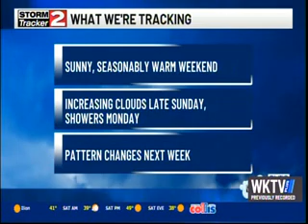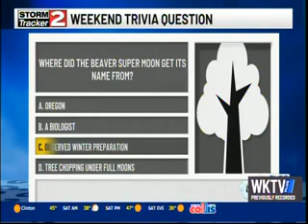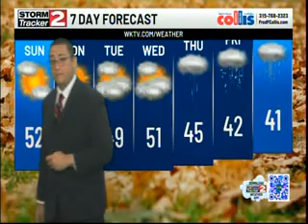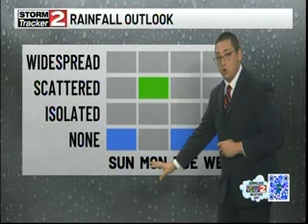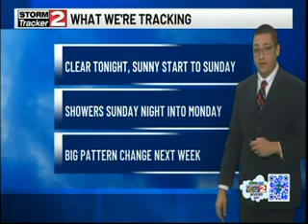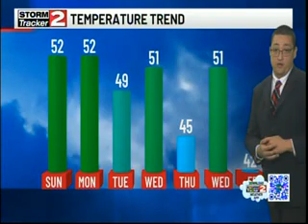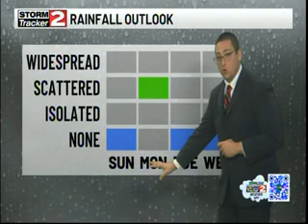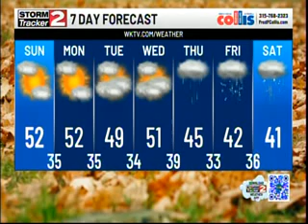WK TV CH 2 WEATHER 11/16/24